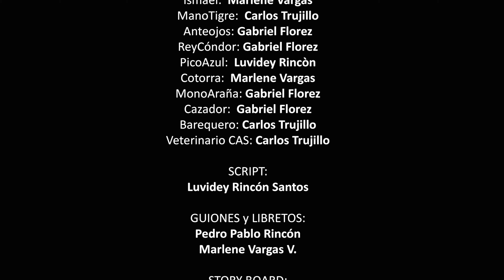DIVERCAS CAP 9 - El amor de Cotorra y el milagro de la especie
Cuenta la historia que el poco uso de la inteligencia y del corazón en los humanos, terminó por cederle todo el dominio a su estómago. Fue así como despertó “OUCA V-1”, un contagioso virus que dormía desde hacía millones de años entre los ácidos digestivos de sus cuerpos.

Una propuesta pedagógica creativa para la educación ambiental en la jurisdicción CAS

DiverCAS... mil especies que cuidarás...
DiverCAS... mil historias que amarás...